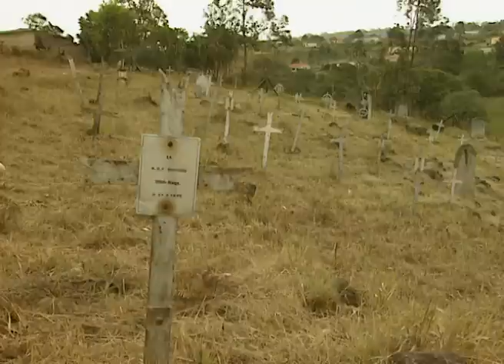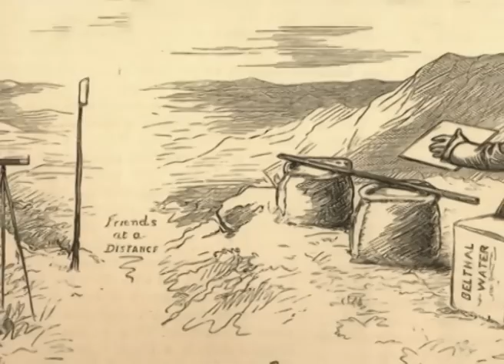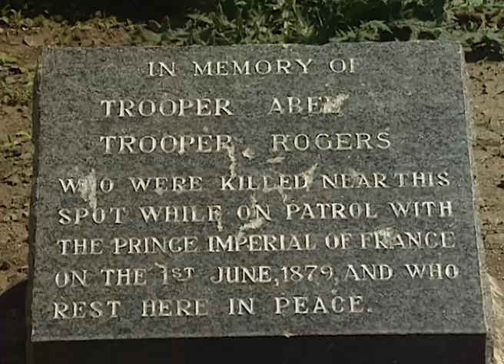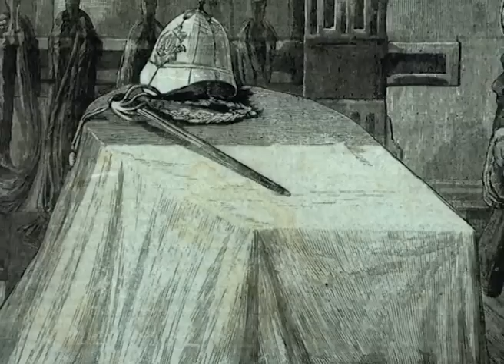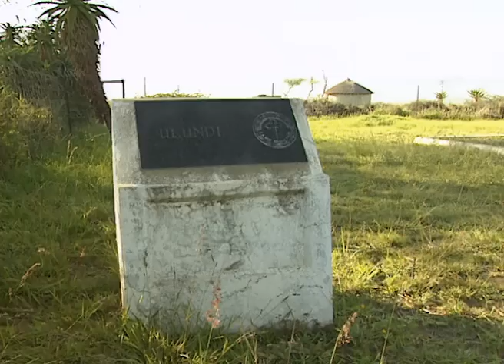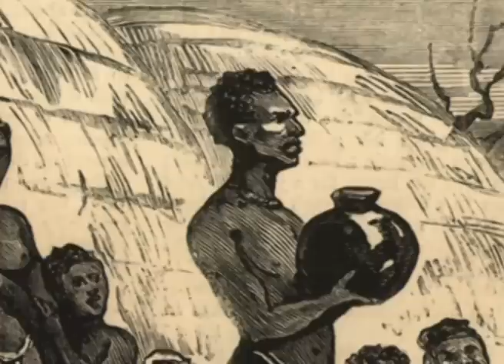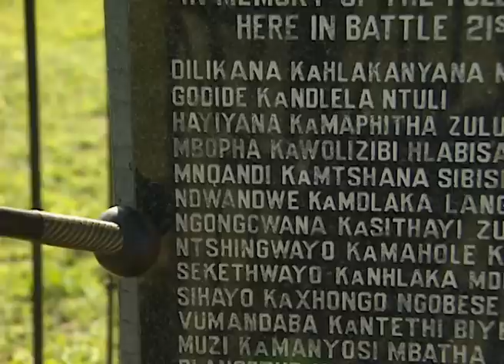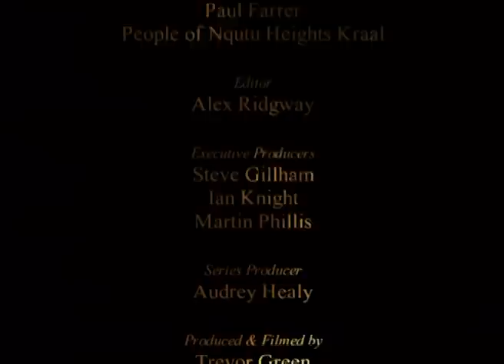The Zulu Wars - Twilight Of The Zulus - Episode 3 - Full Documentary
The stories of the dramatic battles in Zululand in the late nineteenth century are forever locked in the public imagination. With the help Hollywood films and countless books, legends have grown around the principal characters and the main events. The Zulu Wars tells the full true story of a war that, even by the standards of the day, contained not the faintest trace of legality and costs the lives of many brave men on both sides. The programmes root out the truth behind the battles such as those at Isandlwana and Rorke’s Drift and investigates the truth behind the wars famous characters and events.